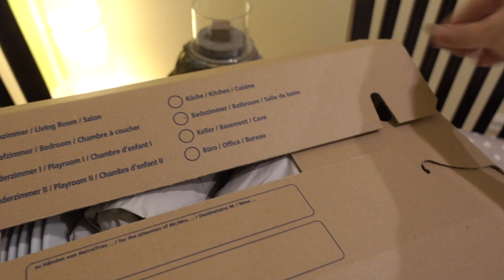Weiter geht’s mit der Hausrenovierung | Baustellen-Vlog 011 | Mein Glücksraum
Hallo ihr Lieben! Heute wird im Haus der Durchgang zwischen Küche und Esszimmer verspachtelt. Außerdem suchen wir uns Dielenfliesen aus und nach einer Lösung um die uuuunendliche Anzahl an Verteilerdosen in den Wänden zu kaschieren... Es geht auf den Endspurt zu, ich packe schon die ersten Sachen für den Umzug.

DAS IST MEIN GLÜCKSRAUM

Ich bin Vera und freue mich, wenn ihr mich begleitet: von Design & Typografie über Raumgestaltung & Feng Shui bis hin zu Tarot & Energiearbeit nehme ich euch gern bei allem mit, was mich glücklich macht. Ich liebe es, mein Leben und Umfeld achtsam zu gestalten und wünsche mir, euch inspirieren zu können, mit mir die Erde ein kleines bisschen schöner zu machen.

Wenn ihr mich unterstützen wollt, freue ich mich ganz besonders über jedes Feedback, Däumchen oder Kommentar. Lasst mir gern ein Abo da :)

HINWEISE ZUM URHEBERECHT